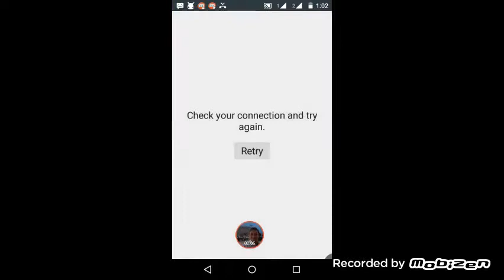Alien Creeps War In Atlas land Android Game Play & Io.s (17)